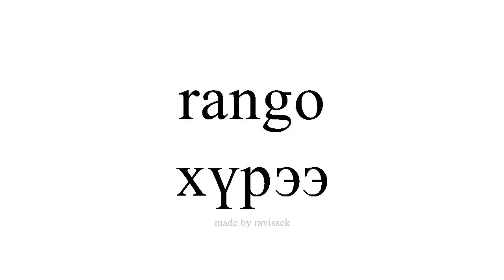испани суралц хүрээ